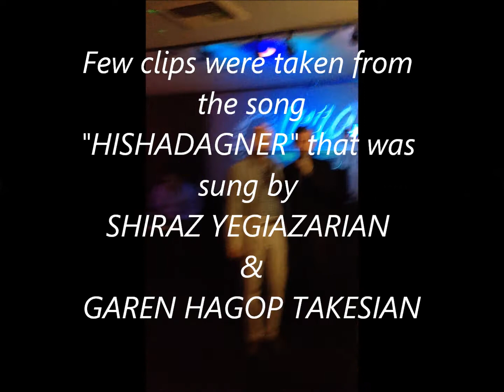SHIRAZ YEGHIAZARIAN & GAREN HAGOP TAKESIAN hishadagner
GAREN HAGOP TAKESIAN & SHIRAZ YEGHIAZARIAN sung HISHADAGNER
PAUL BAGHDADLIAN HISHADAGNER sung by SHIRAZ & GAREN HAGOP
PAUL BAGHDADLIAN last song hishadagner
Poul Baghdadlian Hishatakner
Armenian new Song
المطرب شيراز يغيازاريان و المطرب كارين هاكوب تاكيسيان " اغنية ارمنية " للمطرب بول باغدادليان